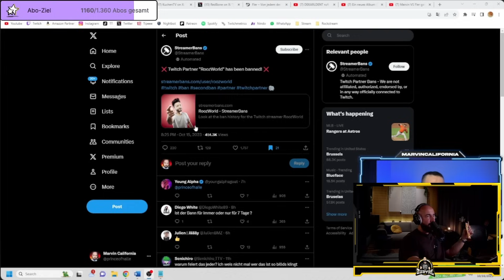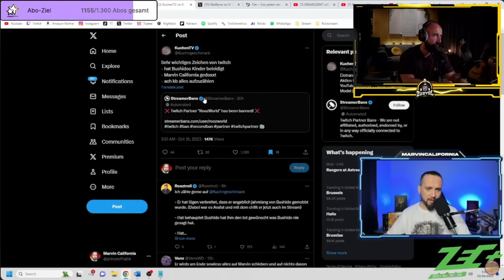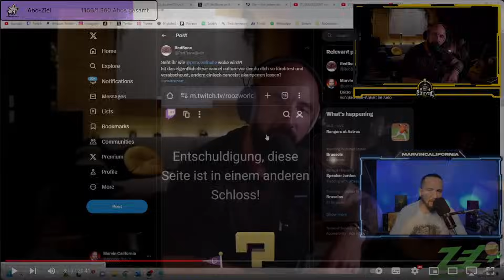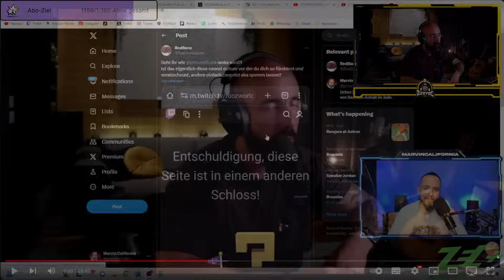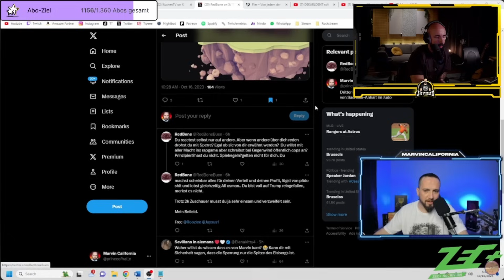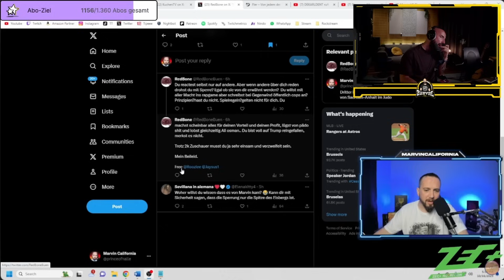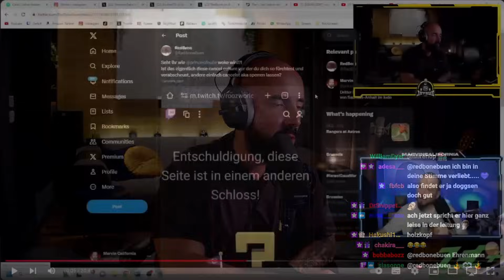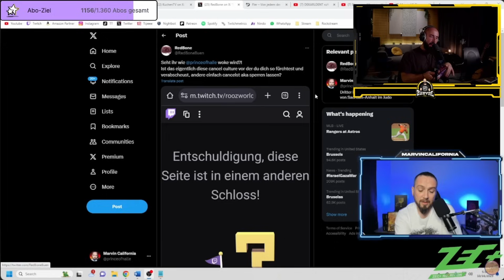Marvin zieht seine Strike-Drohungen gegen mich zurück.. I Jaysus Twitch Highlight